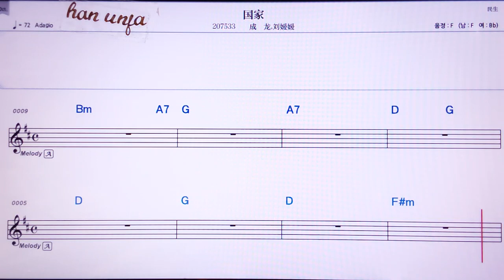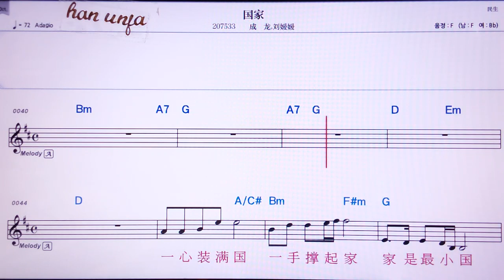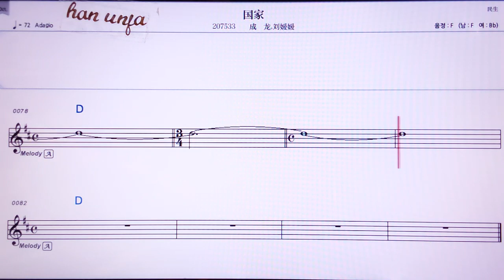💖궈쟈/청룽 리유위앤위앤 👍MR,노래방, 악보, 코드,Karaoke With Sheet Music